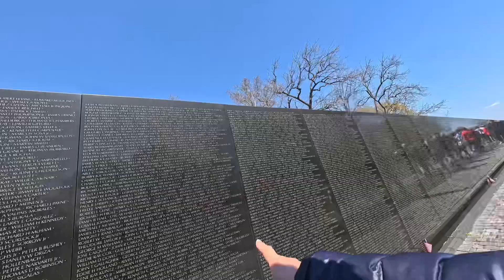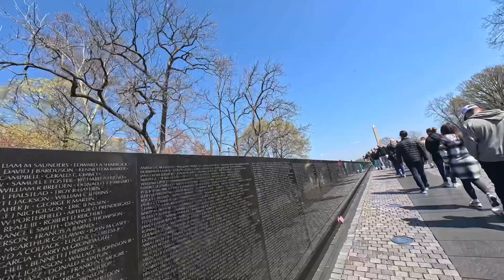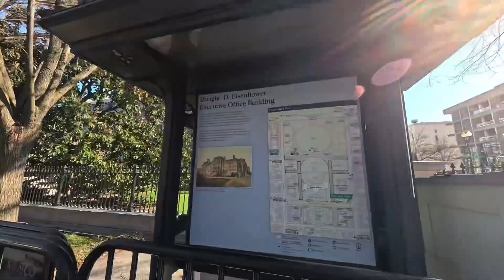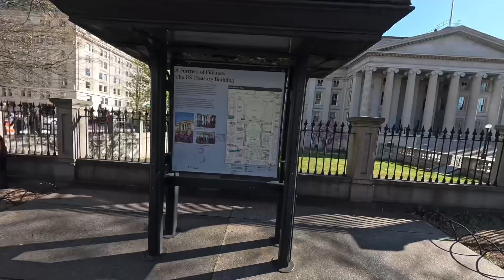Tour of Washington D.C. (2) / 华盛顿特区之旅（2）, Sam City Walk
This video shows how we can walk from the Lincoln Memorial in Washington to the Vietnam Veterans Memorial, the White House exterior, Lafayette Square and other famous and popular attractions in Washington, DC on March 29, 2024, when the Cherry Blossom Festival arrives.

The 1st attraction we visited was the Vietnam War Memorial.

The 2nd attraction was the White House exterior. I didn't get a ticket to visit the White house interior, so I could only see the scenery around the White House.

The 3rd attraction was the Lafayette Square opposite the White House.

1. the Vietnam Veterans Memorial
The Vietnam War Memorial (English: Vietnam War Memorial), officially known as the Vietnam Veterans Memoria, is located in Washington, the capital of the United States. It is a national war memorial commemorating American soldiers who served in the Vietnam War. The memorial consists of three parts: the Vietnam War Memorial Wall, the statues of three (male) soldiers, and the statues of three female soldiers (and one male wounded soldier), among which the memorial wall is the most famous. The memorial is commonly referred to as the "Vietnam War Memorial", "Vietnam War Wall" or simply "the Wall".
Vietnam War Memorial

2. the White House
The White House is the official residence and workplace of the president of the United States. Located at 1600 Pennsylvania Avenue NW in Washington, D.C., it has served as the residence of every U.S. president since John Adams in 1800 when the national capital was moved from Philadelphia.

3. the Lafayette Square
Lafayette Square is a seven-acre (30,000 m2) public park located within President's Park in Washington, D.C., directly north of the White House on H Street, bounded by Jackson Place on the west, Madison Place on the east and Pennsylvania Avenue on the south. It is named for the general, the Marquis de Lafayette, a French aristocrat, and hero of the American Revolutionary War (1775–1783) and includes several statues of revolutionary heroes from Europe, including Lafayette, while at its center is a famous statue of early 19th century U.S. president and general Andrew Jackson on horseback with both of the horse's front hooves raised.